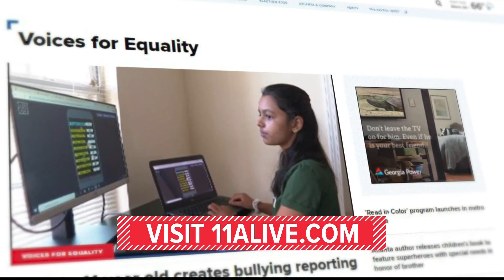Nonprofit empowers trans community in Atlanta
Tonight's voices for equality is all about a non-profit in Atlanta empowering the local transgender community to feel uplifted.